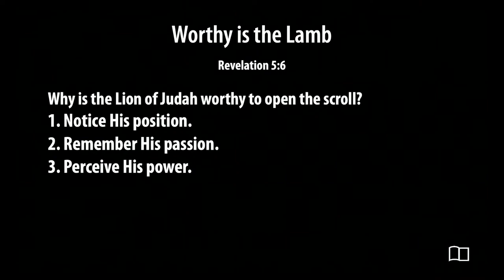Revelation 5:6 - Worthy is The Lion - Smedly Yates - Grace Bible Church - 7/30/23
Title: Worthy is The Lion
Series: Revelation
Preacher: Smedly Yates